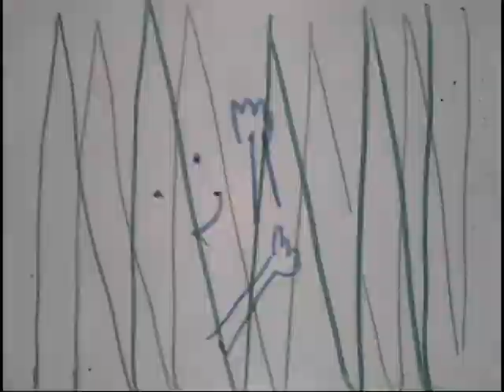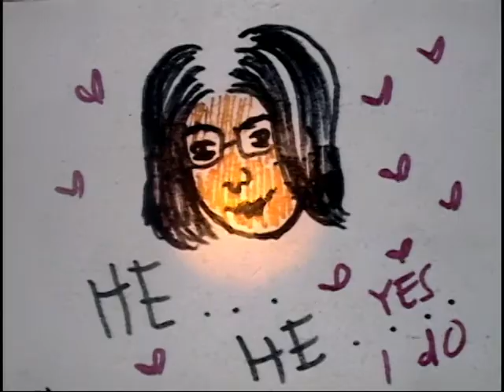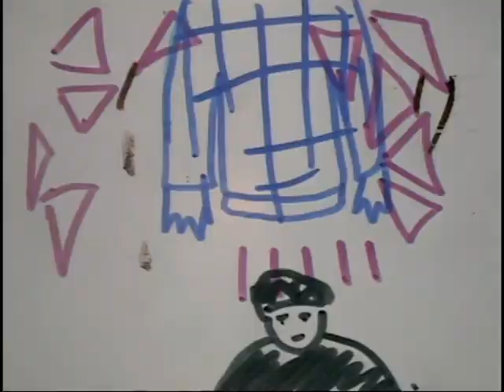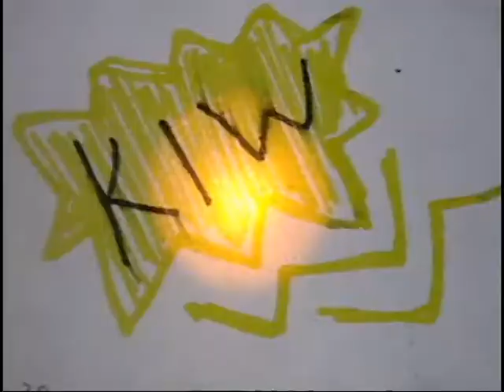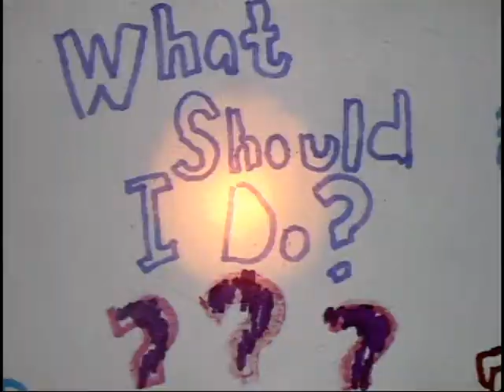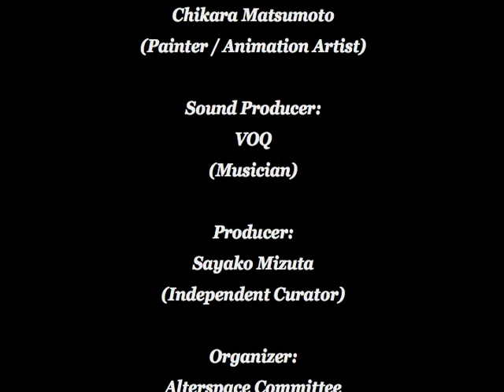Kelindan Manusia @Forum Lenteng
Animation Workshop in Indonesia
Odoru Ningyou, The Animation of Dancing Men

Kelindan Manusia

Day1: Workshop
Date: Nov. 5th (Wed) 2014
Time: 15:00-19:00
Venue: Serrum Studio

Day2: Workshop
Date: Nov. 6th (Thu) 2014
Time: 15:00-19:00
Venue: Forum Lenteng

Day3: Screening & Music Performance (featuring VOQ)
Date: Nov. 7th (Fri) 2014
Time: Open 19:00, Start 19:30
Venue: Ruangrupa

Producer: Sayako Mizuta (Independent Curator)
Organizer: Alterspace Committee
Special Thanks: Takeshi Tamai, Dokou Nakamura
Artistic Supports: Little Barrel
Supported by The Japan Foundation Asia Center, Arts Council Tokyo